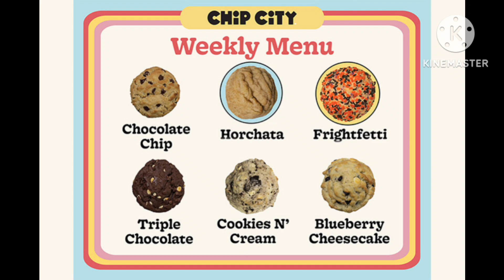History Of CHIP CITY COOKIES